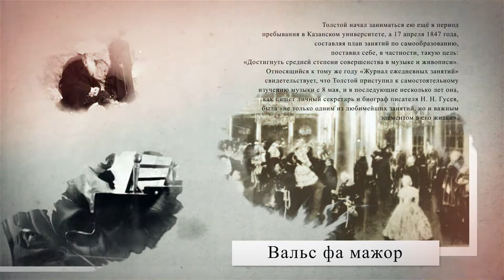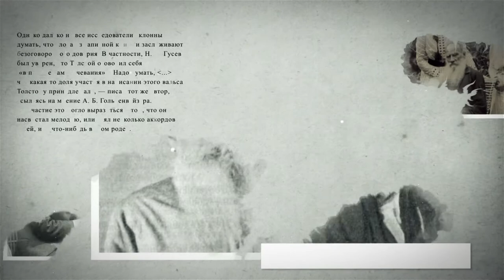Вальс Льва Николаевича Толстого Фа Мажор. Видео и аранжировка - Александр Травин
Как известно, Лев Николаевич Толстой хорошо играл на фортепиано. Им было создано и записано единственное музыкальное произведение, дошедшее до наших дней, - Вальс Фа Мажор. В видео представлен этот вальс в собственной аранжировке.
Автор видео и аранжировки - Александр Травин. арТзаЛ.
Россия - Санкт-Петербург.
As you know, Lev Nikolaevich Tolstoy played the piano well. They were created and recorded the only musical work that has survived to this day - Waltz F Major. The video presents this waltz in its own arrangement.
The author of video and arrangements is Alexander Travin. ARTSAL.
Russia, Saint-Petersburg.